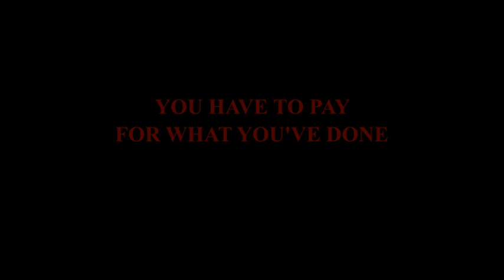The Slaughterhouse - Horror game Trailer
The Slaughterhouse is a horror game in which you play as Stanley Bender, a serial killer who, on the verge of being caught, ends up committing suicide. But after that, he enters a new world where he is not welcome...